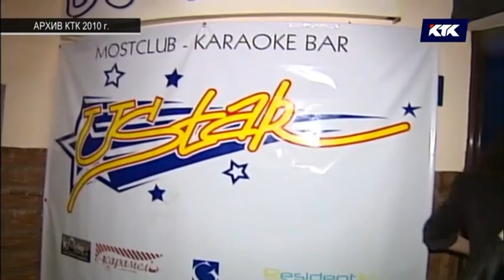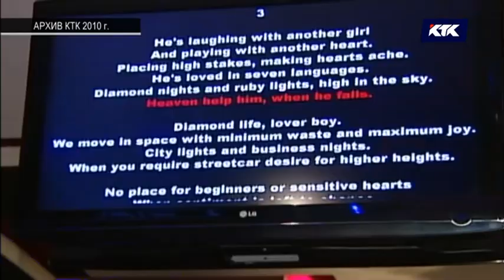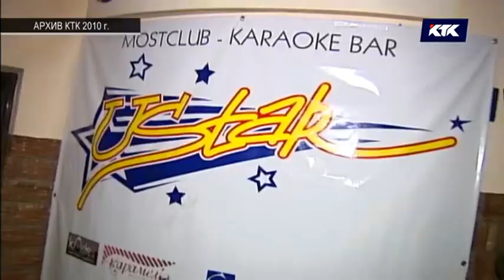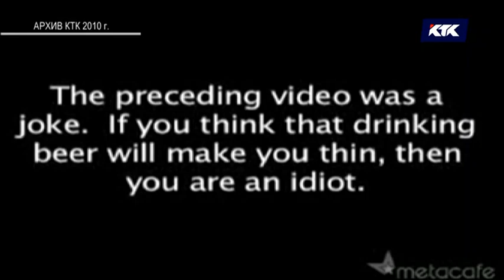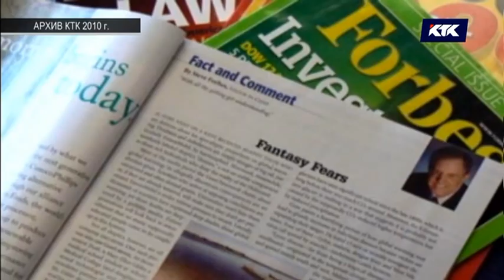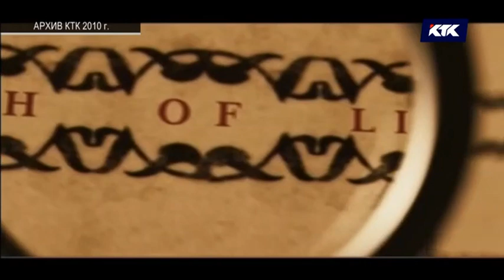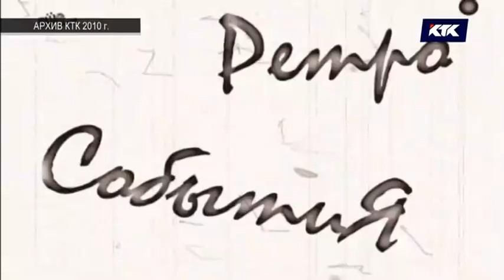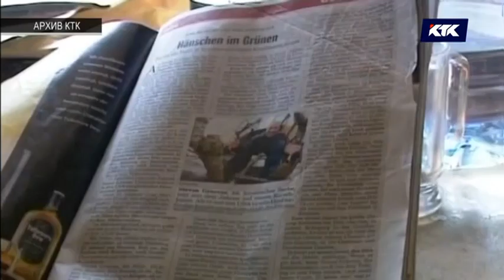Ты помнишь, как всё начиналось (КТК 30 лет)